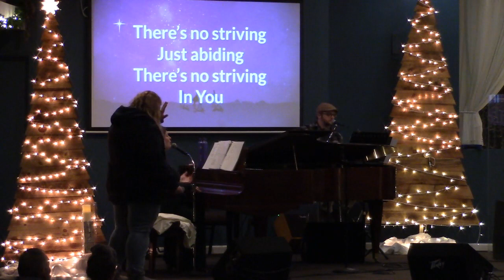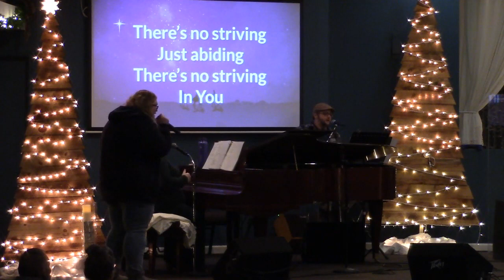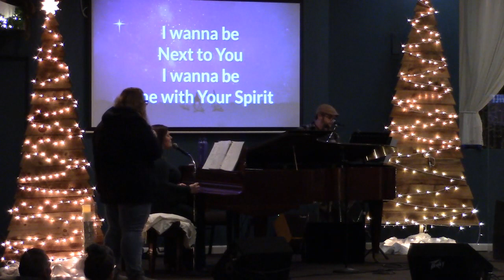2022 12 24 Christmas Eve Service Lydia Deckert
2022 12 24 Christmas Eve Service   Lydia Deckert